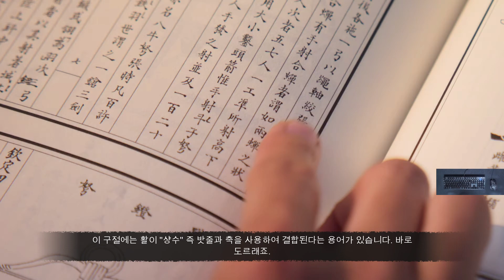에이지 오브 엠파이어 4 몽골 제국 캠페인 비디오 다단 석궁